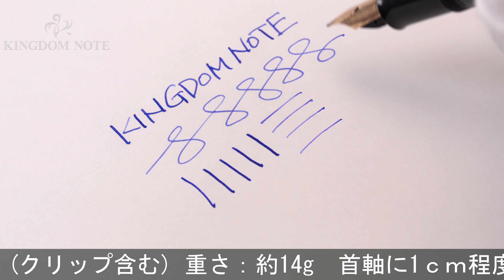Pelikan ペリカン 万年筆 #140 緑縞 M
首軸に1ｃｍ程度のキズ、胴軸尻軸付近に極小の変質箇所等使用感見られますが、普段使いに気兼ねなくご使用いただけるコンディションです。1950-60年代

本体材質：樹脂
ペン先材質：14金
字幅：M(中字)
機構：吸入式
全長：約143mm (筆記時)
胴軸径：約12mm
キャップ径：約13mm (クリップ除く)
最大径：約18mm (クリップ含む)
重さ：約14g
付属品：なし